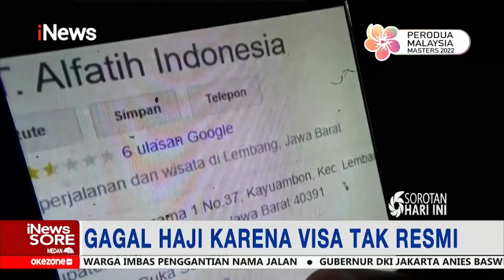Tidak Gunakan Visa Resmi, 46 Jemaah Haji Furoda dideportasi iNewsSore 04/07